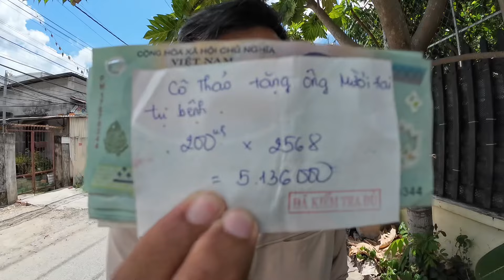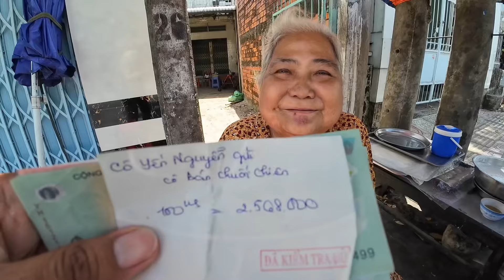Gặp Lại Ông Ngoại 92 Tuổi Bán Vé Số Thông Thạo 4 Thứ Tiếng Và Hoàn Cảnh Khó Khăn | Khương Nhựt Minh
Chân Thành Cảm Ơn Tấm Lòng Những Nhà Hảo Tâm :
1. Cô Thảo ( Mỹ ) gửi $200 đến Ông Ngoại 12 Trị Bệnh.
2. Cô Yến ( Mỹ ) gửi $100 đến Cô Hương bán chuối chiên. Tại phường 5. Vĩnh Long
3. Chị Mỹ Linh ( Mỹ ) gửi $200 đến Anh Quốc bị liệt tủy tại Chợ Cái Tranh. Huyện Mang Thít. Tỉnh Vĩnh Long hôm nay 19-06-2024.